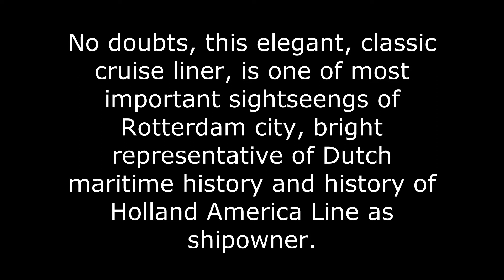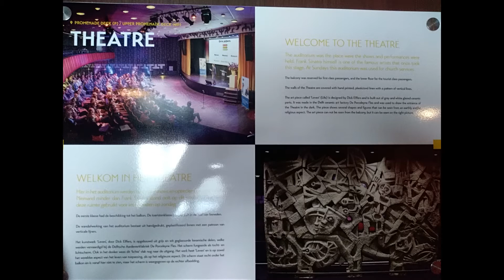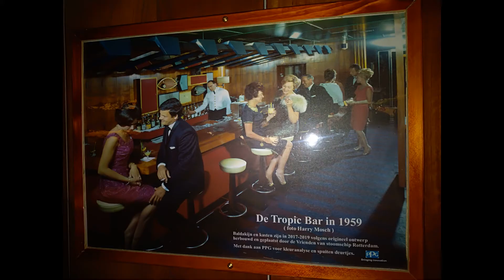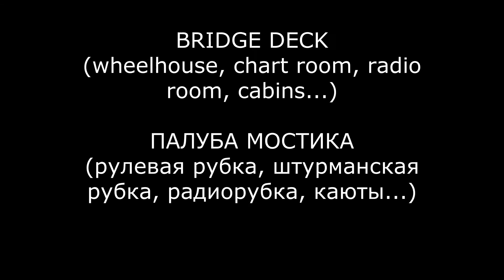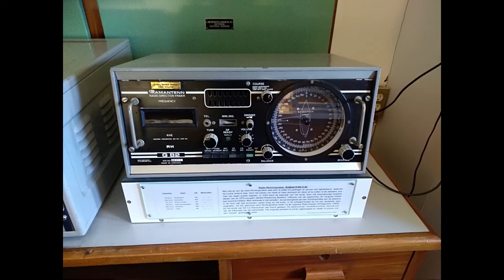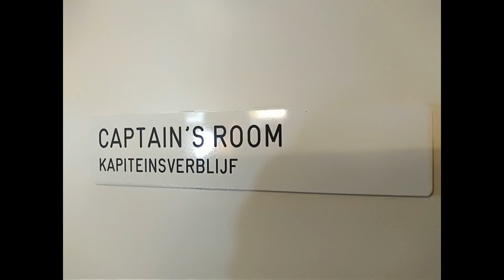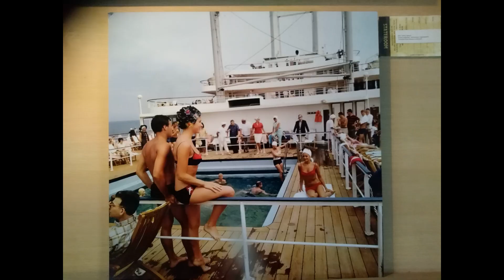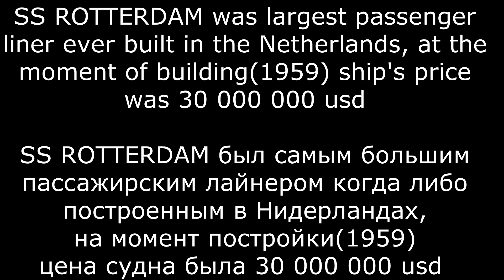SS ROTTERDAM dedicated! SS ROTTERDAM посвящается!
Visit on cruise liner "Rotterdam".

Посещение круизного лайера "Rotterdam".